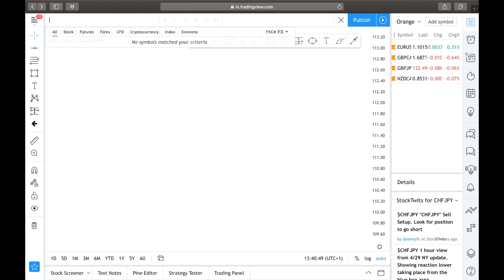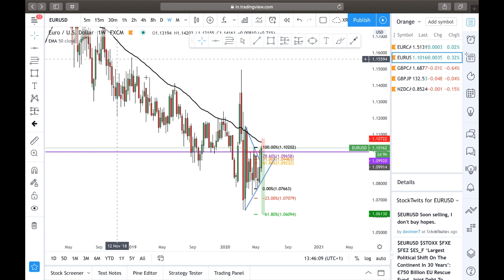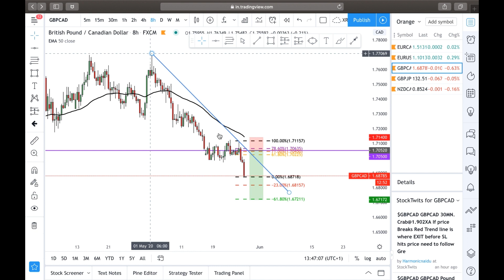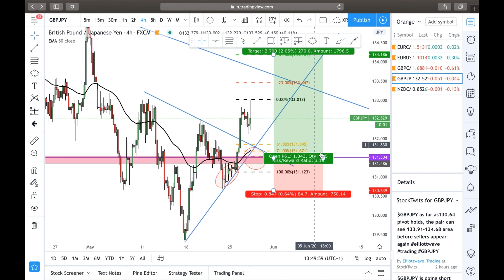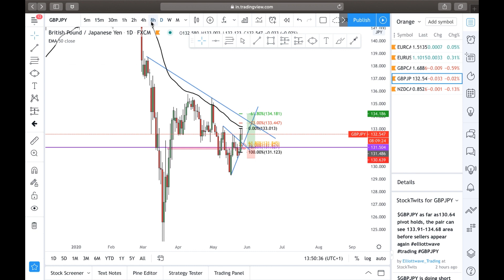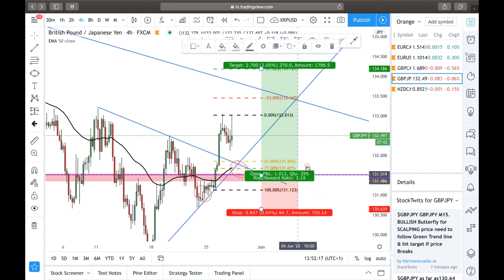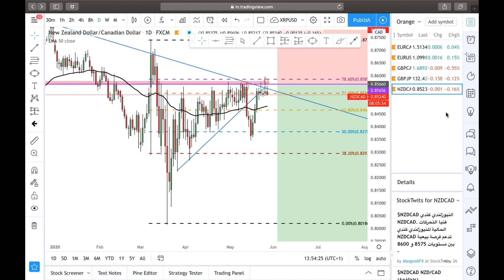Watchlist Wednesdays EP 1 - Forex analysis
Hey guys,

So this is a new series for the channel, it's called Watchlist Wednesdays. In this series I'll be showing you a sneak preview of the content you receive in the members zone with a midweek market break down showing you what I'm seeing within the market. In this video I cover CHFJPY, EURUSD, GBPCAD, GBPJPY, NZDCAD.